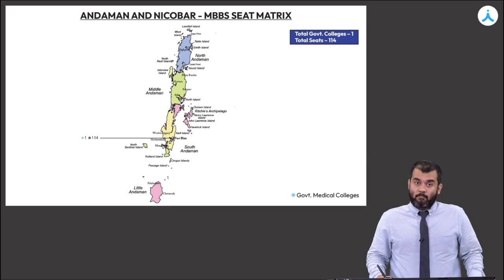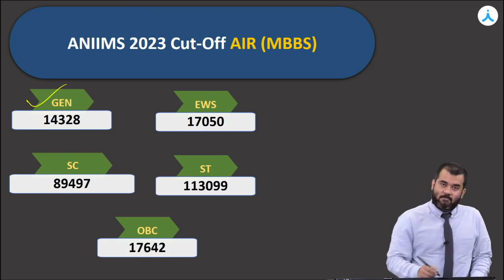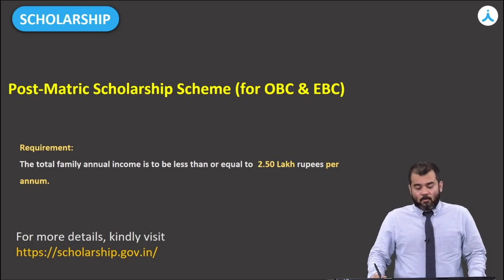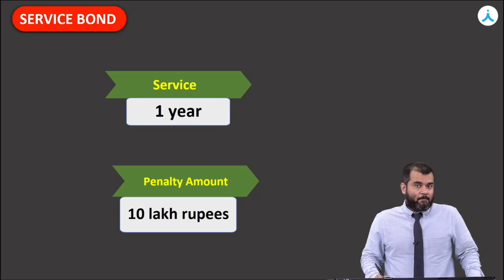NEET (UG) 2024 Andaman & Nicobar Medical Counselling | Colleges, Seat Matrix, Cutoff & Scholarships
Get the latest update on NEET (UG) 2024 Andaman & Nicobar Medical Counselling for colleges, including seat matrix, cutoff analysis, and scholarships information. This video provides a comprehensive guide to help you make informed decisions in your medical education journey. Stay ahead of the competition and learn everything you need to know about the NEET (UG) Medical Counselling process!